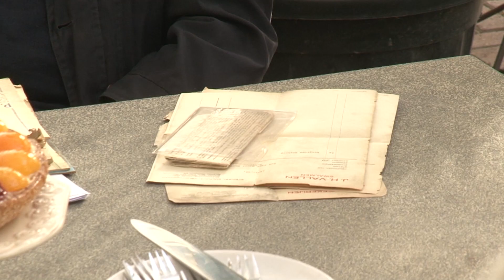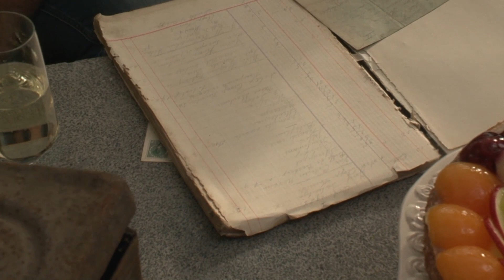Aanpaote afl 83: Al Honderd Jaar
Al sinds 1922 runt de familie Maessen een boomkwekerij aan de Rijksweg in Echt, destijds opgericht door H.Maessen. Ton ontdekt dat ook de vierde generatie al mag aanschuiven.